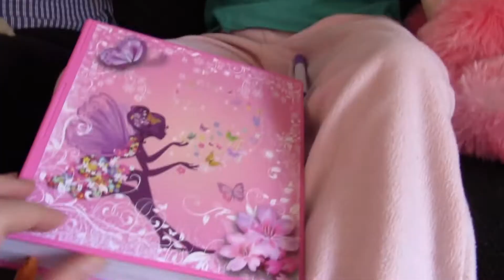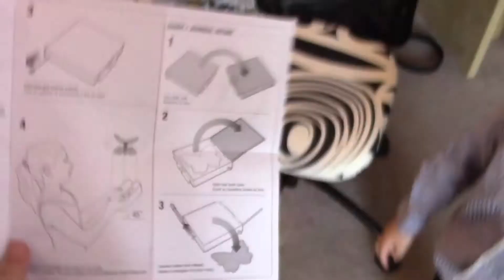とぶ！ フラッターバイ サプライズダイアリー Flutterbye Surprise Butterfly Diary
クリスマスにサンタさんからもらったフラッターバイのサプライズダイアリーで遊んでみました。

Play with Flutterbye Surprise Butterfly Diary which was from Santa at Christmas!

東京から2015年夏にCanadaに引っ越してきた男女の双子“KahoSei”のはじめての海外生活のあれやこれやをUPしていきます。「Kan & Aki's CHANNEL」「キッズライン♡Kids Line幼児チャンネル」「せんももあいチャンネル Sen, Momo & Ai Channel」「がっちゃんねる★TheGacchannel」などの有名Youtuber Kidsに憧れ、やりたいと言い出しました。そんな自称Youtuberな動画ブログです。
実際に動画を作ってみると大変であたふたしています。

This is Youtube Channel about Japanese girl and boy twins KahoSei's life in Canada. On 2015 summer, Kahosei moved into Canada from Japan. It is our first time living abroad. This Channel started from Kaho's remark of 'I want to be like Kan & Akira (who is super Youtuber kids in Japan.)' KahoSei is not "super" Youtuber, but we are now Youtuber.
After started to update video, I noticed that it is very difficult and hard to make videos.

はじめて! カナダでのクリスマス Christmas in Canada プレゼント開封 Present Opening
まるでアナ雪！ Dog Sledding カナダで犬ぞり体験 Like a Frozen! in Canada カナディアンロッキー Canadian Rocky ジャスパー Jasper

【KahoSei from Canada以外のおすすめ動画・Other Channels Recommend Videos】
フライングユニコーンで遊びました(^^)　Flutter bye
Surprise Butterfly Diary - Flutterbye Fairy - Spin Master
ティンカーベル　フラッターバイ フライングフェアリーズで遊びました(^^)
空飛ぶ人形Flutter Bye Flying Fairies フラッターバイフェアリー
フラッターバイフェアリー ティンカーベル おもちゃ Flutter Bye Flying Fairies Toy đồ chơi
Flutterbye Deluxe Light Up Rainbow Fairy
Flutterbye Flying Fairy Doll by Spin Master - Kids' Toys
Flutterbye Surprise Butterfly Diary from Spin Master